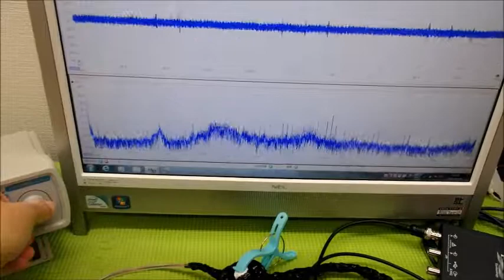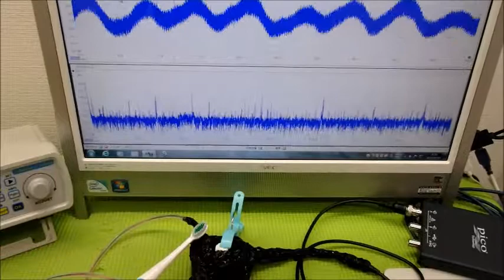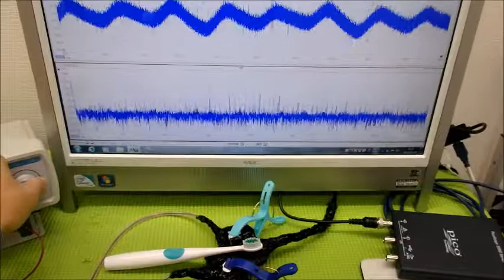‹メガヘルツ›の超音波発振制御技術 ultrasonic-labo